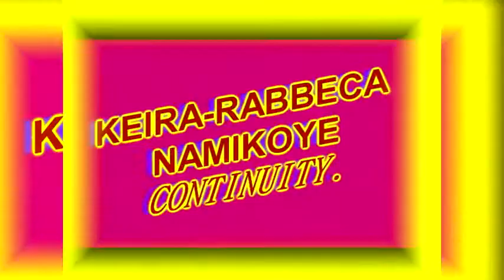Bridge of Tears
A story about Stef ,a high school student who performs well in school and has a bright promising future but then.